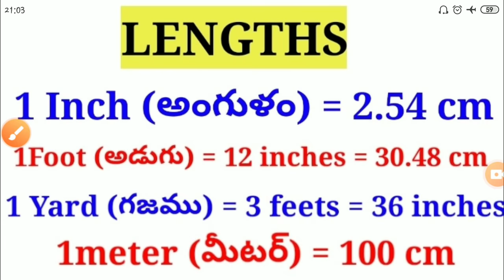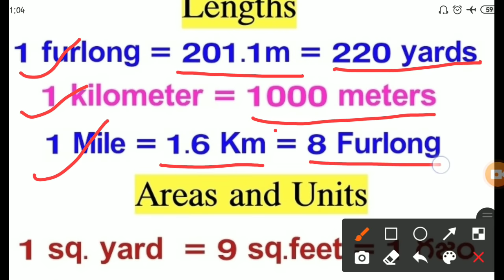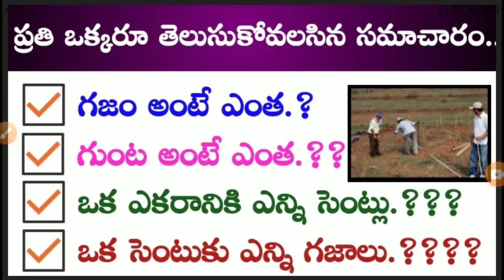lengths and areas,how to measure land area in Telugu,land and plot measure unit convertion in telugu